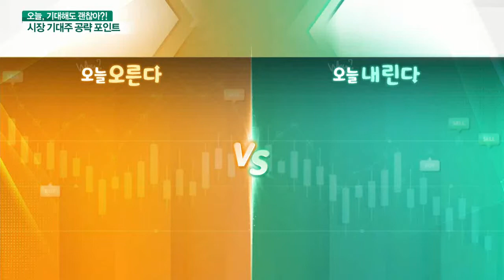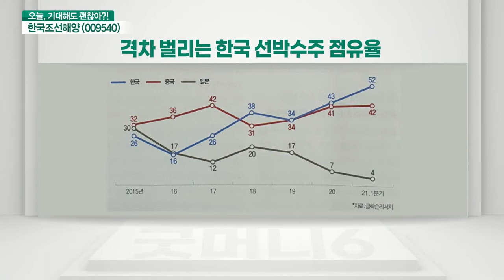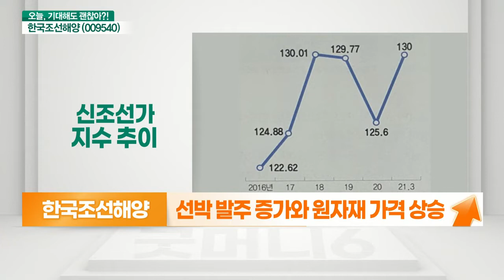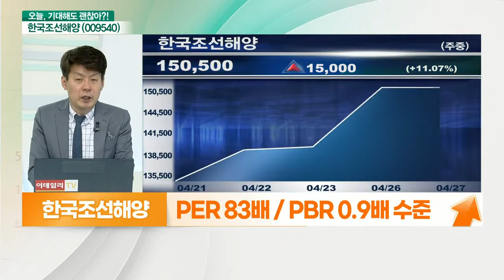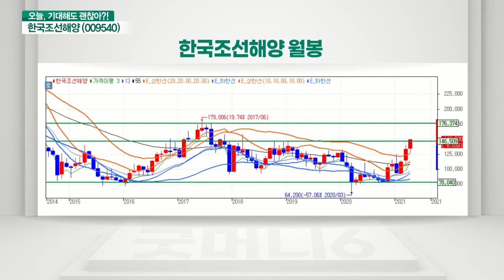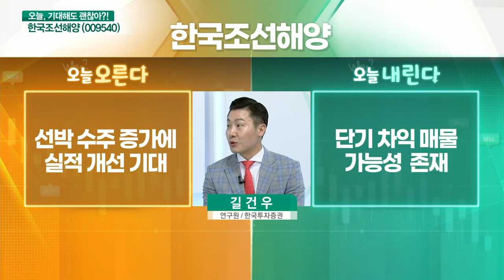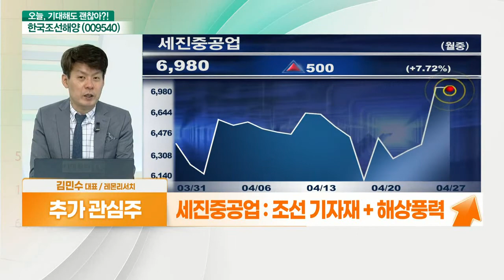한국조선해양(009540)... 선박 수주 증가에 실적 개선 기대 VS 단기 차익 매물 가능성 존재_기대해도 괜찮아 (20210427)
한국조선해양(009540) 오른다: 선박 수주 증가에 실적 개선 기대
- 선박 수주 증가에 실적 개선 기대
- 경기민감섹터 순환매와 유가 움직임 주목
- 올해 1Q 글로벌 선박 발주량 증가
- 한국 선박수주량 1위 (작년동기대비 10배 증가)
- 약 55억달러 규모 선박 수주
- 경기 회복 + 환경 규제에 韓조선사 수혜
- 신조선가 지수 상승
- 선박 발주 증가와 원자재 가격 상승
- 기존 수주분 중심 하반기 실적 개선 뚜렷
- 올해 영업익 2,700억 원 전망

# 한국조선해양(009540) 내린다: 단기 차익 매물 가능성 존재
- 단기 차익 매물 발생 가능성 존재
- 수익성 및 플랜트 수주 재개 여부 주목
- 원자재 가격 급등 시 비용 증가 우려